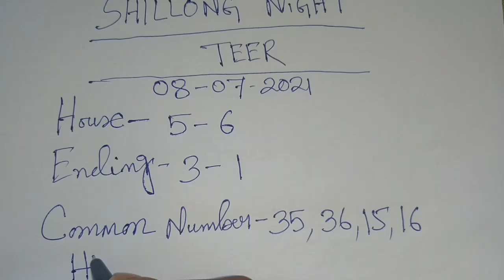Shillong Night Teer 08/07/2021 || Night Teer Target Today 🎯|| House Ending Common Number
Shillong Night Teer 08/07/2021 || Night Teer Target Today 🎯|| House Ending Common Number ‎@Teer Hit